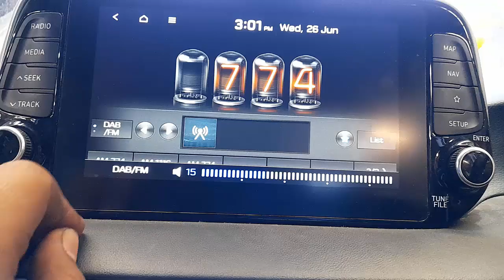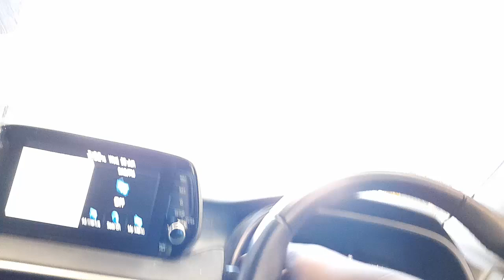WRECKING 2019 HYUNDAI TUCSON 2.0L PETROL C35321 AUTOMATIC TUCSON PARTS TEST